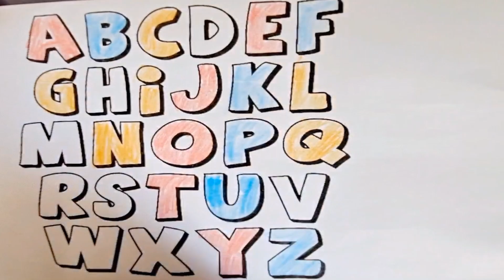Abc English Alphabets Coloring | Abc Bubble Letters Coloring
In this video:
ABC bubble letters
A to Z
Alphabets Coloring
abcdefghijklmnopqrstuvwxyz
For other videos in this channel